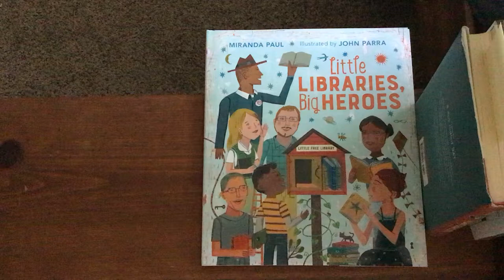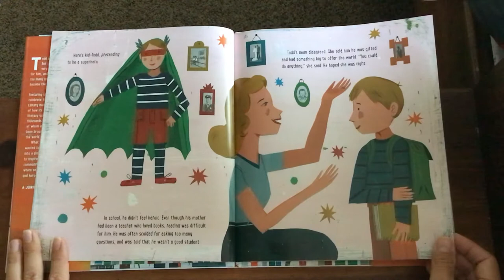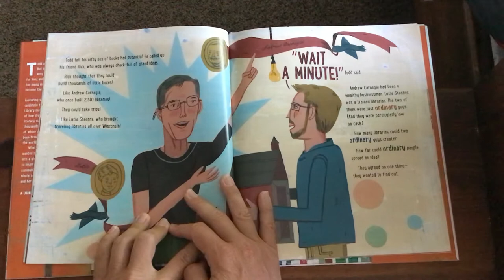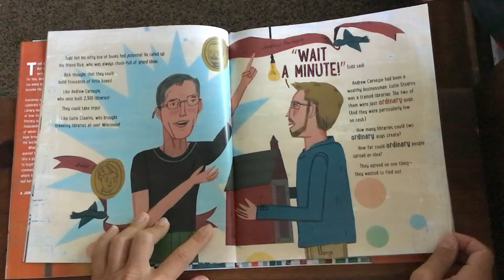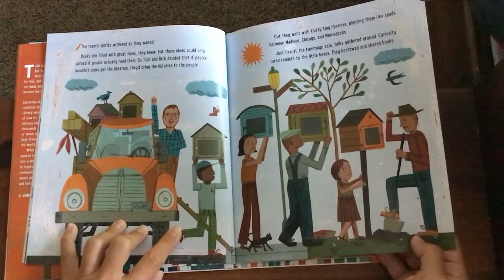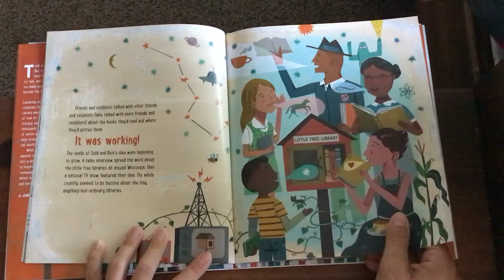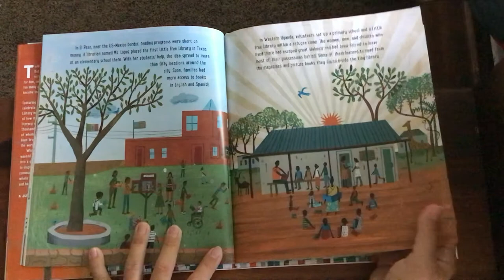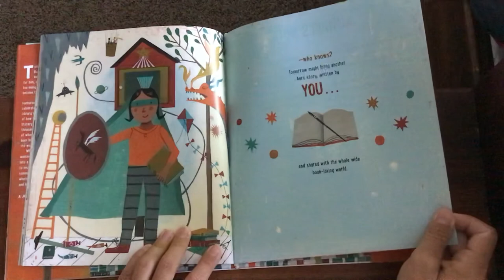Little Libraries, Big Heroes